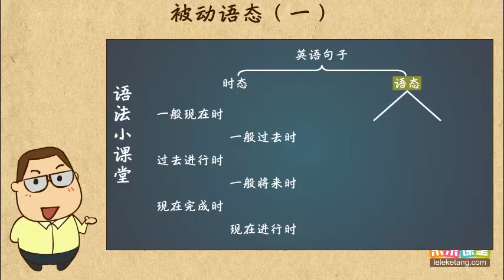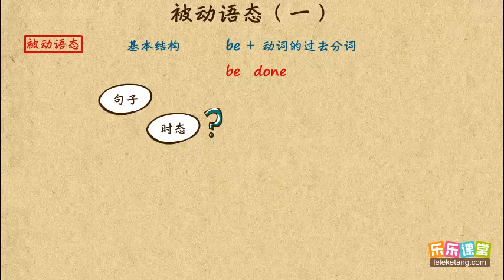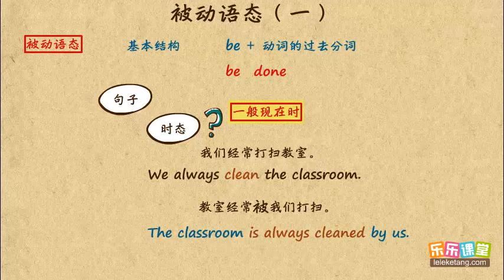17 被动语态（一）